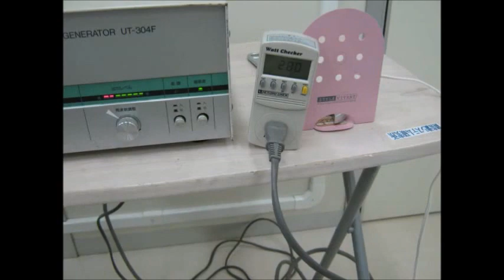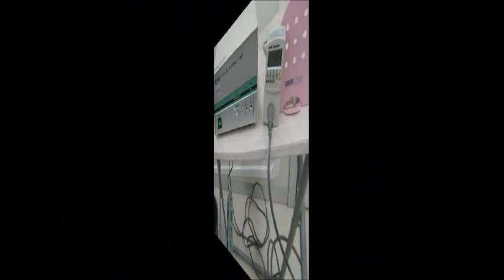超音波実験写真 Ultrasonic experiment photo